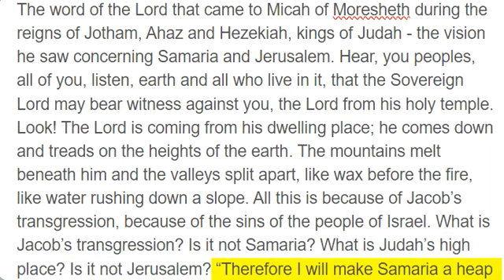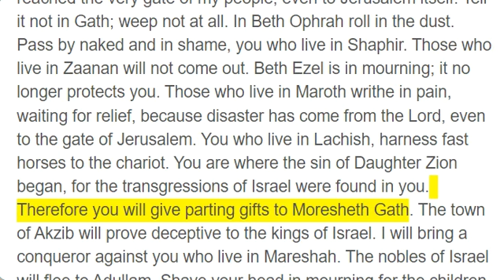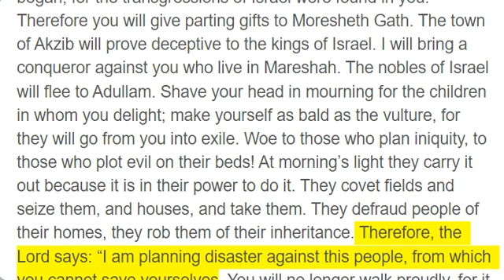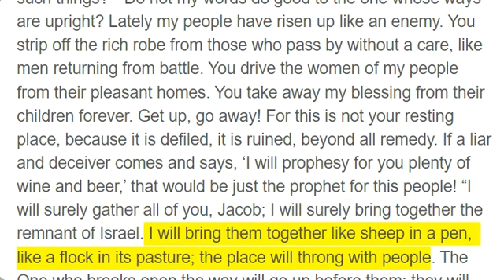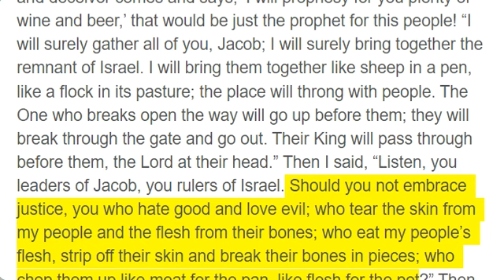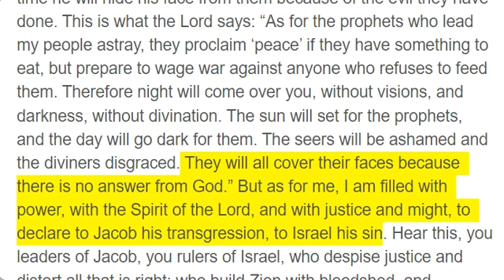Micah 1 - 3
The word of the Lord that came to Micah of Moresheth during the reigns of Jotham, Ahaz and Hezekiah, kings of Judah - the vision he saw concerning Samaria and Jerusalem. Hear, you peoples, all of you, listen, earth and all who live in it, that the Sovereign Lord may bear witness against you, the Lord from his holy temple. Look! The Lord is coming from his dwelling place; he comes down and treads on the heights of the earth. The mountains melt beneath him and the valleys split apart, like wax before the fire, like water rushing down a slope. All this is because of Jacob’s transgression, because of the sins of the people of Israel. What is Jacob’s transgression? Is it not Samaria? What is Judah’s high place? Is it not Jerusalem? “Therefore I will make Samaria a heap of rubble, a place for planting vineyards. I will pour her stones into the valley and lay bare her foundations. All her idols will be broken to pieces; all her temple gifts will be burned with fire; I will destroy all her images. Since she gathered her gifts from the wages of prostitutes, as the wages of prostitutes they will again be used.” Because of this I will weep and wail; I will go about barefoot and naked. I will howl like a jackal and moan like an owl. For Samaria’s plague is incurable; it has spread to Judah. It has reached the very gate of my people, even to Jerusalem itself. Tell it not in Gath; weep not at all. In Beth Ophrah roll in the dust. Pass by naked and in shame, you who live in Shaphir. Those who live in Zaanan will not come out. Beth Ezel is in mourning; it no longer protects you. Those who live in Maroth writhe in pain, waiting for relief, because disaster has come from the Lord, even to the gate of Jerusalem. You who live in Lachish, harness fast horses to the chariot. You are where the sin of Daughter Zion began, for the transgressions of Israel were found in you. Therefore you will give parting gifts to Moresheth Gath. The town of Akzib will prove deceptive to the kings of Israel. I will bring a conqueror against you who live in Mareshah. The nobles of Israel will flee to Adullam. Shave your head in mourning for the children in whom you delight; make yourself as bald as the vulture, for they will go from you into exile. Woe to those who plan iniquity, to those who plot evil on their beds! At morning’s light they carry it out because it is in their power to do it. They covet fields and seize them, and houses, and take them. They defraud people of their homes, they rob them of their inheritance. Therefore, the Lord says: “I am planning disaster against this people, from which you cannot save yourselves. You will no longer walk proudly, for it will be a time of calamity. In that day people will ridicule you; they will taunt you with this mournful song: ‘We are utterly ruined; my people’s possession is divided up. He takes it from me! He assigns our fields to traitors.’” Therefore you will have no one in the assembly of the Lord to divide the land by lot. “Do not prophesy,” their prophets say. “Do not prophesy about these things; disgrace will not overtake us.” You descendants of Jacob, should it be said, “Does the Lord become impatient? Does he do such things?” “Do not my words do good to the one whose ways are upright? Lately my people have risen up like an enemy. You strip off the rich robe from those who pass by without a care, like men returning from battle. You drive the women of my people from their pleasant homes. You take away my blessing from their children forever. Get up, go away! For this is not your resting place, because it is defiled, it is ruined, beyond all remedy. If a liar and deceiver comes and says, ‘I will prophesy for you plenty of wine and beer,’ that would be just the prophet for this people! “I will surely gather all of you, Jacob; I will surely bring together the remnant of Israel. I will bring them together like sheep in a pen, like a flock in its pasture; the place will throng with people. The One who breaks open the way will go up before them; they will break through the gate and go out. Their King will pass through before them, the Lord at their head.” Then I said, “Listen, you leaders of Jacob, you rulers of Israel. Should you not embrace justice, you who hate good and love evil; who tear the skin from my people and the flesh from their bones; who eat my people’s flesh, strip off their skin and break their bones in pieces; who chop them up like meat for the pan, like flesh for the pot?” Then they will cry out to the Lord, but he will not answer them. At that time he will hide his face from them because of the evil they have done. This is what the Lord says: “As for the prophets who lead my people astray, they proclaim ‘peace’ if they have something to eat, but prepare to wage war against anyone who refuses to feed them. Therefore night will come over you, without visions, and darkness, without divination. The sun will set for the prophets, and the day will go dark for them. The seers will be